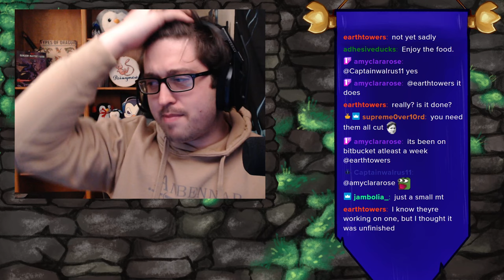Haraz Orldhûm | Anbennar Bitbucket | Final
We are back to the mountains diggin holes and doing other Dwarven stuff!

Campaigns In VOD:
- Haraz Orldhûm

This is a full VOD with no edits. Expect chat interactions, off topic discussions, and other shenanigans.